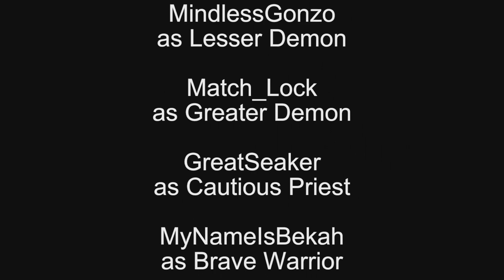Demon King Disaster (Audience Anarchy)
A group of warriors summon the wrong demon... apparently one came all the way from Jersey, one made of felt, and another got gains carrying their whole show.